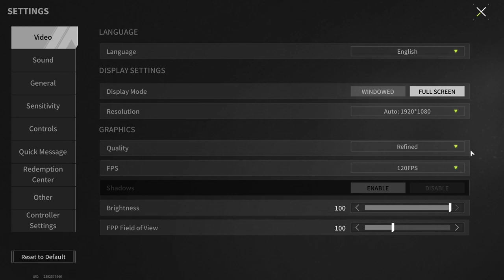Playing With Subscribers! Johnny Brings Bad Luck? Millions To Waste - Lost Light